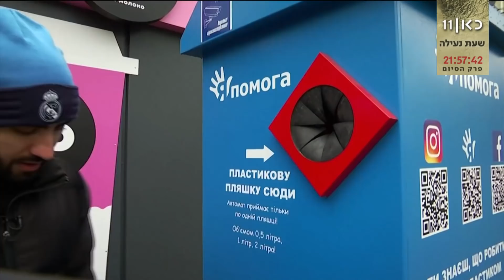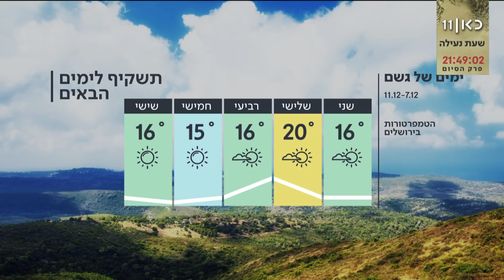חדשות הלילה | 06.12.20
כאן חדשות | רגע לפני שהיום נגמר, חדשות הלילה תסכם עבורכם את כל הדברים החשובים והמעניינים שקרו היום – מזווית קצת אחרת. מגישה: רומי נוימרק